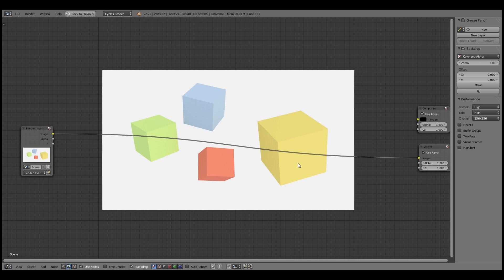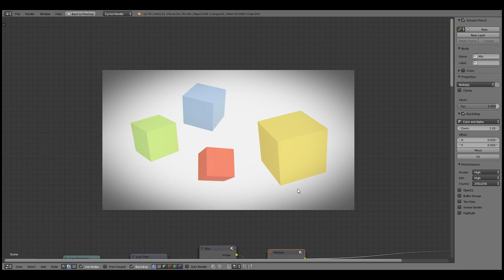| PigArt | BLENDER Tutorial: How to vignette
­Sorry if this tutorial was shorter or not that great. I've bought a drawing tablet so I am pretty busy learning how to use it as best as I can.